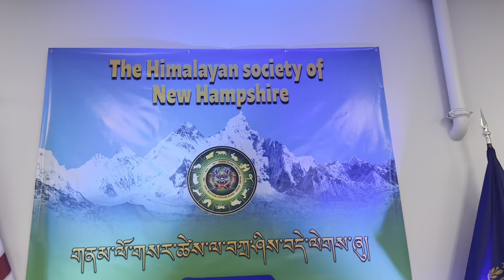February 20, 2024